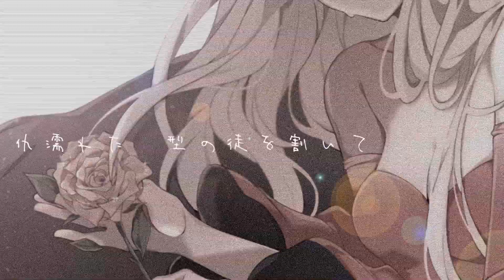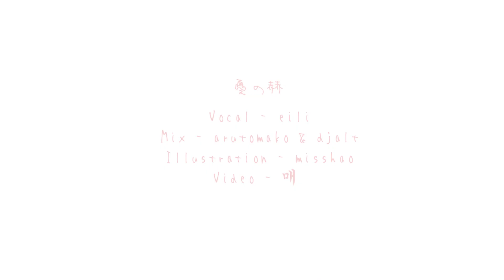憂の赫 (Feryquitous Vo.Sennzai) - ver. eili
I am super, super proud of this cover. I really love Feryquitous and Sennzai's work. I also really love music circle songs. I will admit that finding and learning the lyrics was a time, but I hope you can enjoy it none the less!

PS: YT audio quality is meh so I guess for a better audio experience you can check out the sound cloud link. Or I could link the mp3 if people want.

Also Sennzai and Feryquitous noticed me, I can now die happy.

Original:
▶ Feryquitous Vo.Sennzai - 憂の赫
▶ Album:  L'éveil